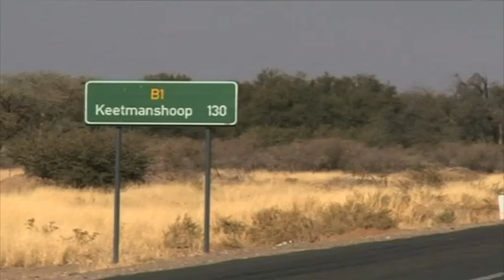Chinese company pledges support to social activities among Chinese/Namibian citizens - nbc